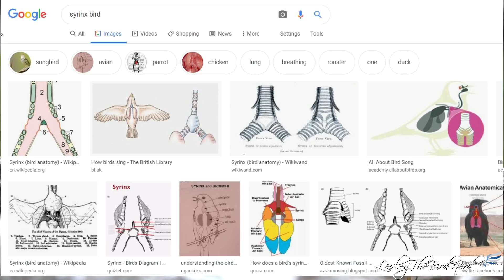Fun Facts About the Beautiful Hermit Thrush Song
Recluse, shy, drab bird found lurking in understories of far northern forests during summer months, the Hermit Thrush may not be the most colorful of birds but it's certainly one of the best singers.

This email account is not monitored by me "Lesley"  therefore any bird-related questions will go unanswered, also if you have a sick or injured bird in your possession I can not help this bird in any way it is strongly advised to contact a local vet or wildlife official before any decisions are made. It is very easy to do more harm than good when handling any wildlife.